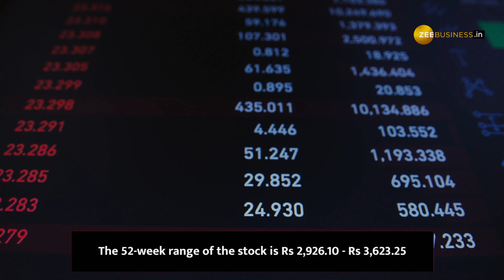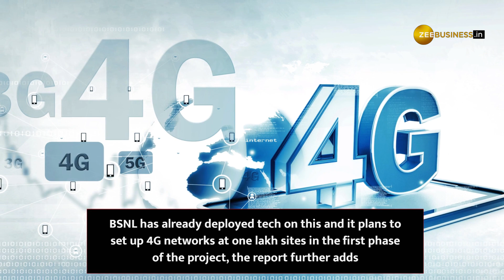Mega Order! TCS surges after the news of BSNL and Tejas Networks Deal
TCS share surged over 1% in the early trade after the news of Tejas Networks and BSNL deal may soon get approval from the Group of ministers (GOM)